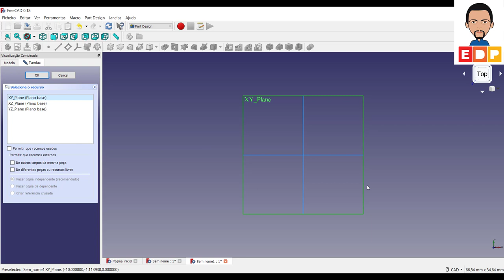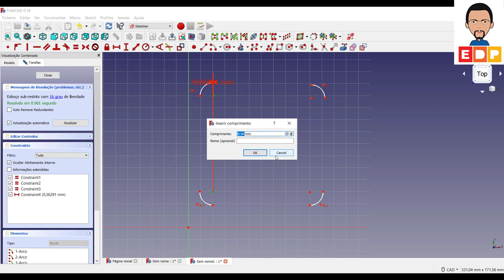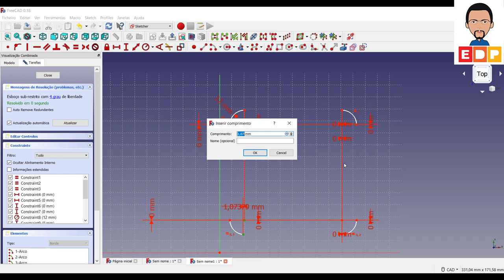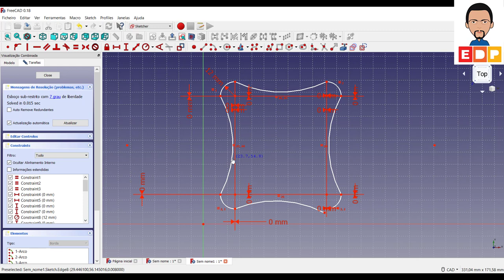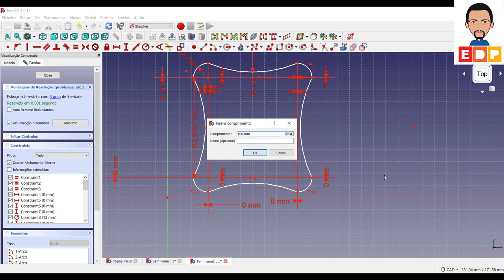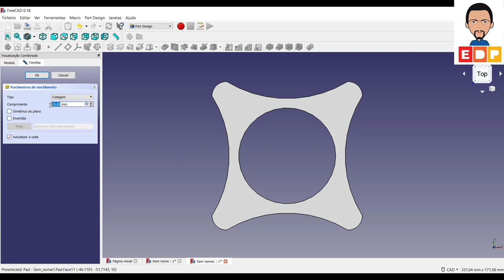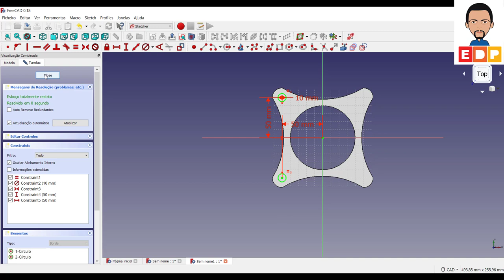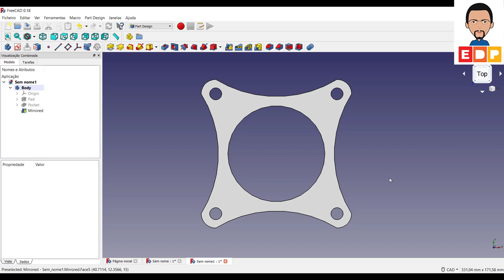Como desenhar 3D no freecad 3D Tutorial Português Como desenhar um suporte para cooler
Neste vídeo Tutorial FreeCAD 3D mostro Como desenhar 3D no freecad 3D Tutorial Português um suporte para cooler utilizando concordância de raios e também o uso do mirror 3D.